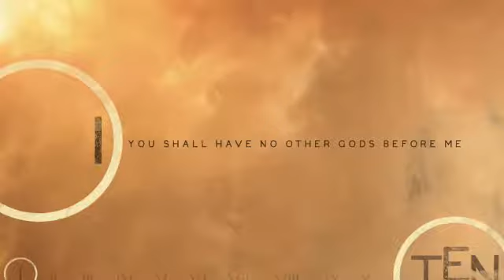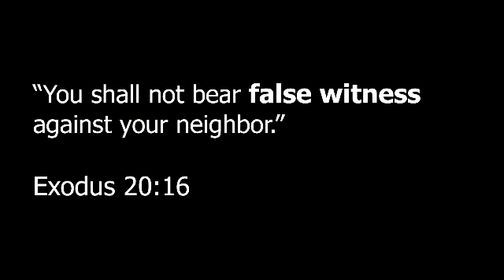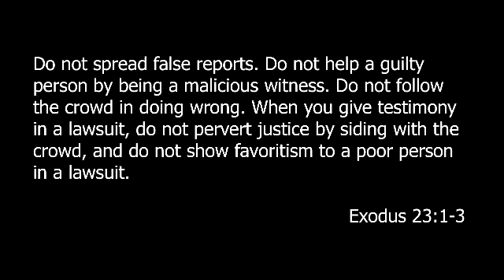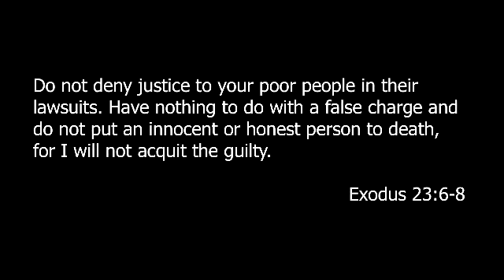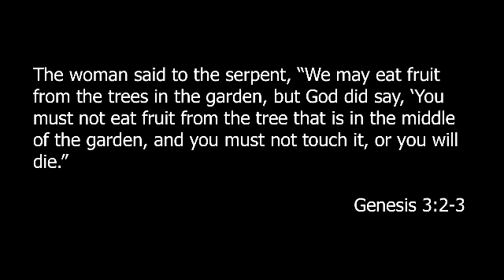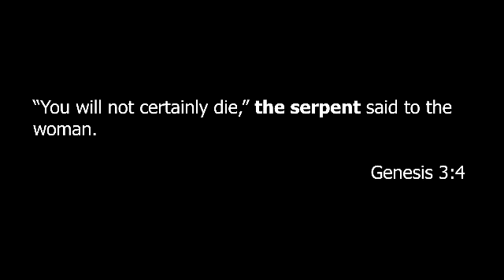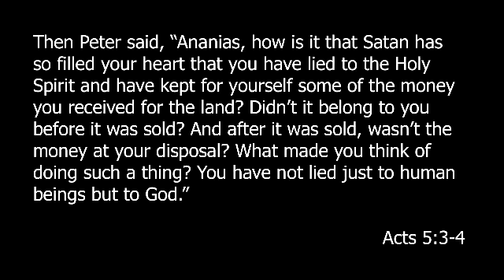July 22, 2018 The Ten Commandments Part 7